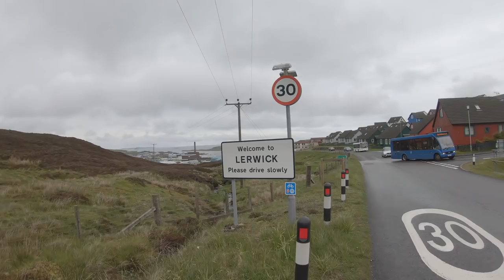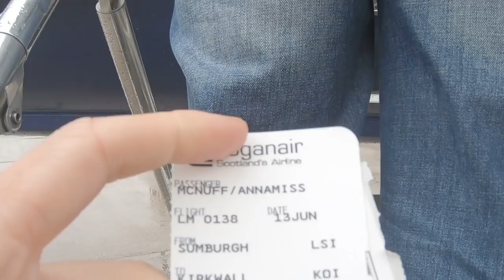Episode 3: Barefoot Britain- Shetland Part 2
Featuring: A dip in the North Sea with NO WETSUIT, a very welcome cuppa and a rainy farewell to Shetland!

**Part of a series documenting a 2,620 mile (100 marathon) barefoot run through Britain from June to November 2019 - Supported by The AA Careers**